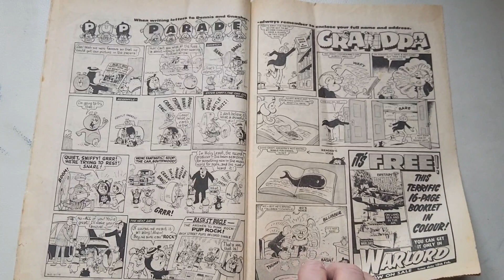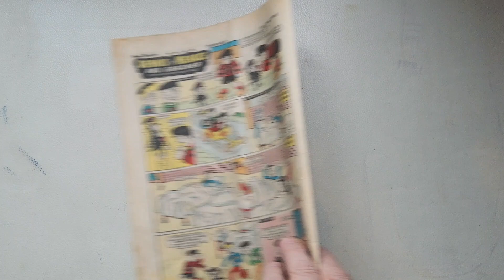the beano comic no 1857 February 18th 1978